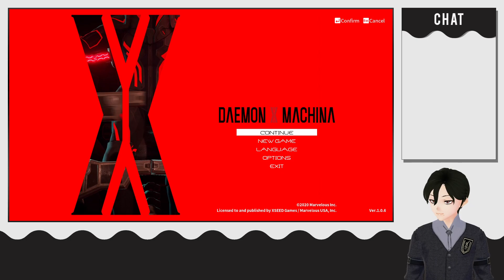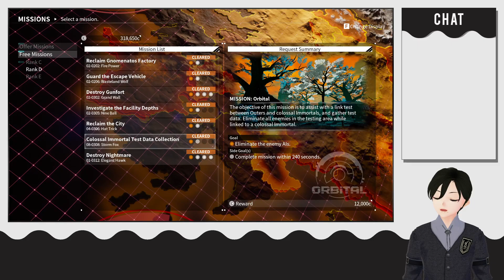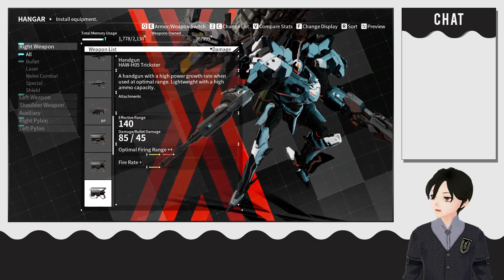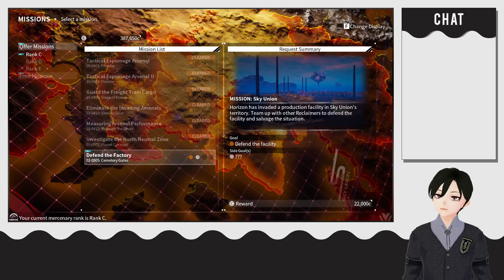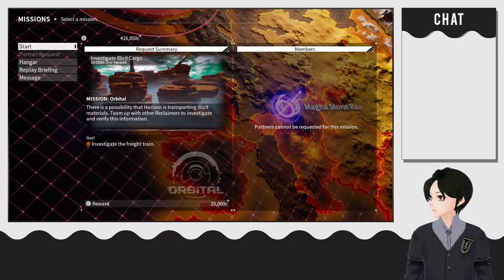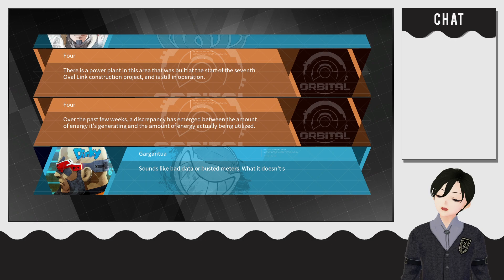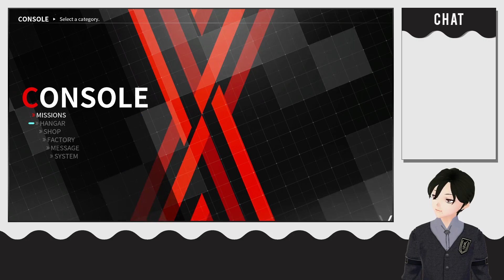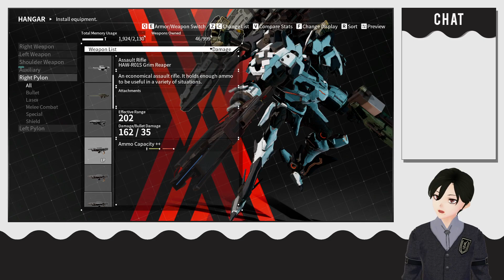Gearing Up (in Daemon X Machina) (August 31 2023)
In my one hundred and twenty ninth livestream, I need a bigger gun.